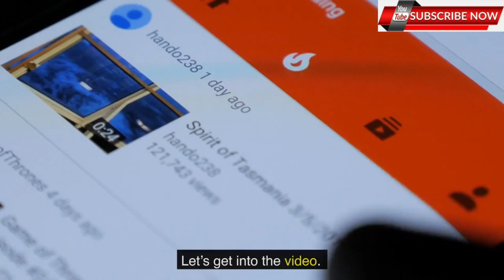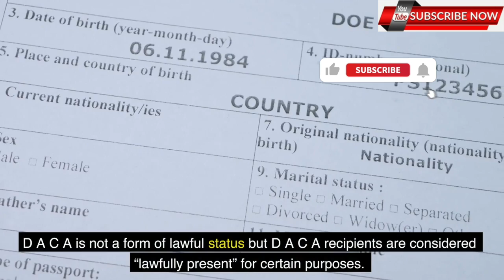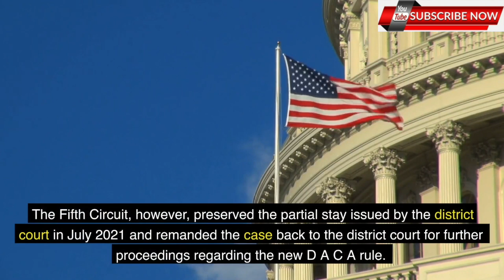Immigration News || DHS Begins Limited Implementation Of DACA Under Final Rule & DACA Final Rule.